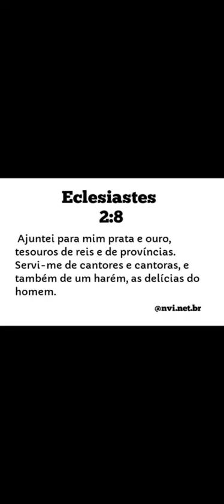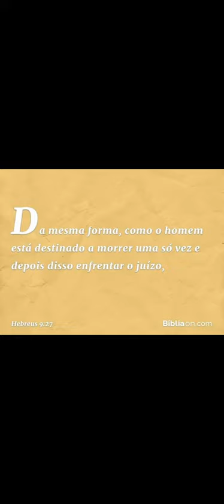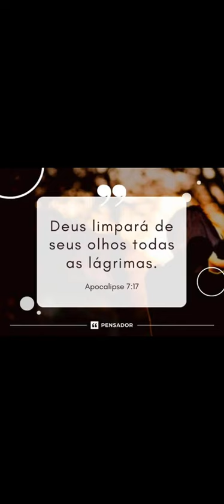palavra eclesiastes 2 os prazeres a fadiga a brevidade da vida e o juízo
palavra eclesiastes 2 os prazeres a fadiga a brevidade da vida e o juízo senhor fé Vinde a mim vos que estais cansados e sobrecarregado e eu vos aliviarei..vc está cansado? Vem pro colo do pai ...vc está sobrecarregado? Chama o pai e ele te ouvirá 🦋que possamos compreender que ele está sempre presente e pronto pra nós ajudar ele sabe que somos pequenos ..e que no auge dos nossos medos e cansaços ele nos.oferece abrigo
🙏🏽☺️☕palavra do dia de hojepalavra de deus para você hojeáudio minuto com deuspregaçãoEclesiastes 2oração eclesiastes 2Palavra do diaFé Palavra de deusSenhor